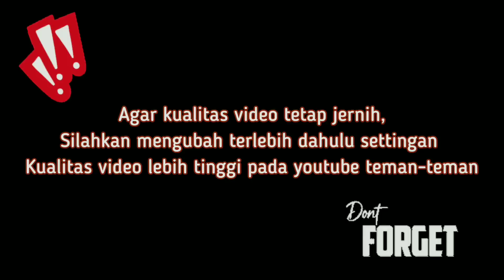Best Perform Aglaonema Di Tangerang, Murah Size Besar Harga Ekonomis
assalamualikum temen-temen...
nah kali ini aku rekomendasikan salah satu nursery terlengkap dan terjangkau di daerah tangerang disini menjual berbagai macam bunga aglaonema yang indah dan terjangkau tentunya. tunggu apa lagi yuck mampir di khumai nursery di jamin kamu pasti pengen borong krn harga yg super ramah dikantong dan banyak berbagai aglonema koleksi dengan harga ikinimis sehingga membuat kamu betah untuk berlama-lama disana. mata akan di majakan dengan aglaonema yang cantik dan indah, ett ternyata disini juga ada baby-baby koleskian juga loch.

🌺untuk pemesanan kalian bisa langsung menghubungi :

Khumai Nursery
WA untuk penjualan :
shopee :khumairose
tokopedia : khumairose

KHUMAI NURSERY
JL H Brit karang mulya rt p2/05 no 33 kel karang mulya kec karang tengah ciledug tangerang
patokan warung bang dudung
maps: Khumai GH

herlina_atmaja